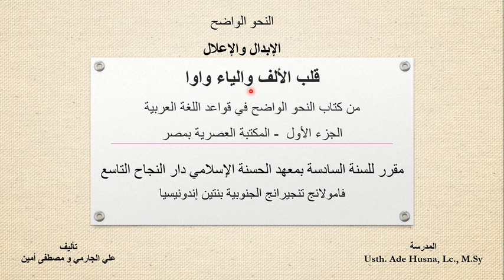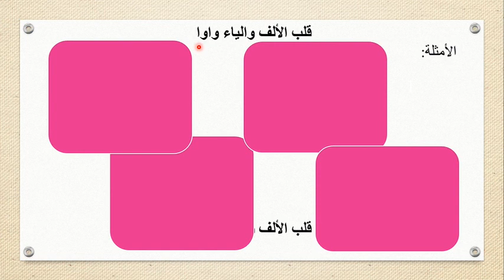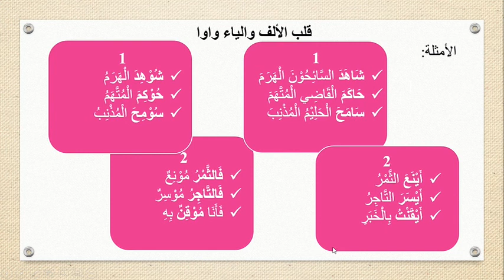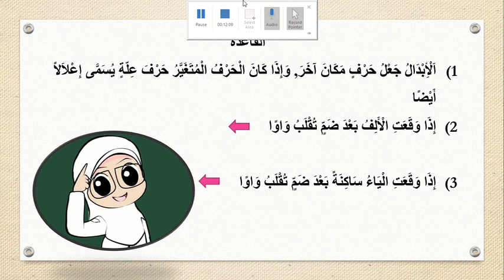الإبدال والإعلال - قلب الألف والياء واوا - درس النحو للسنة السادسة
Penjelasan tentang الإبدال والإعلال - قلب الألف والياء واوا untuk kelas 6 TMI Darunnajah 9 Pamulang Banten